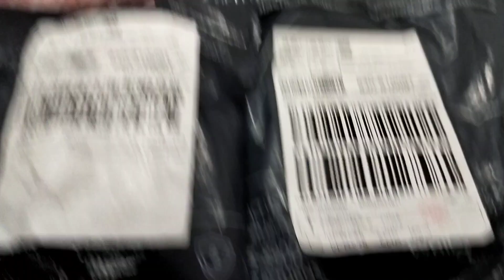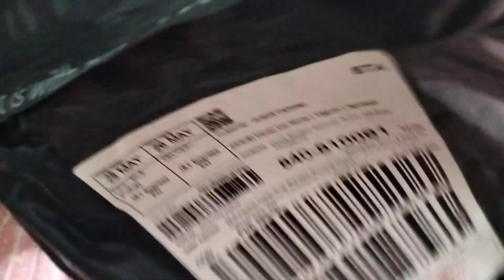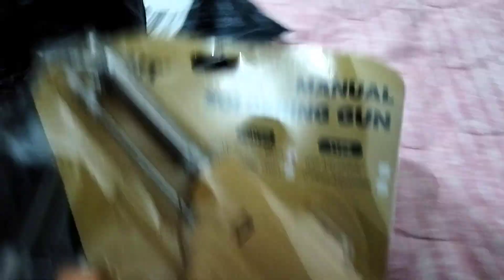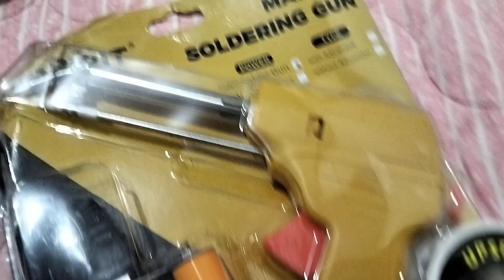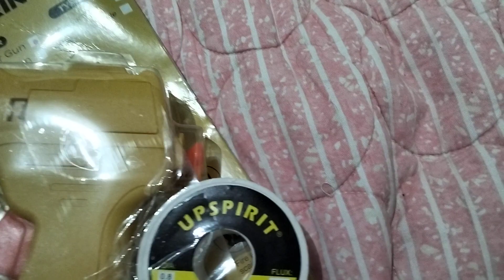Lazada order nakaabot na kaibigan